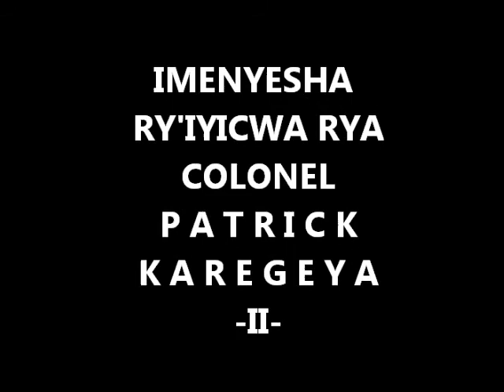Imenyesha ry'Iyicwa rya Colonel Patrick Karegeya - Igice cya 2.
Iki ni igice cya 2 cy'ibyavugiwe kuri Radio Ijwi Rya Rubanda igihe ryatangazaga iyicwa rya Colonel Patrick Karegeya ku tariki ya 01/01/2014.

Rwandan dissident Patrick Karegeya was assassinated in Johannesburg on 01/01/2014. This is the second part of the broadcast done by the Radio Ijwi Rya Rubanda that evening while announcing this assassination, attributed to Paul Kagame's regime.